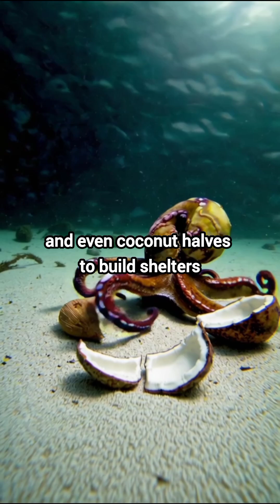the octopus part 5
octopuses provide shelter, decorate their dens and releases inks to numb predators